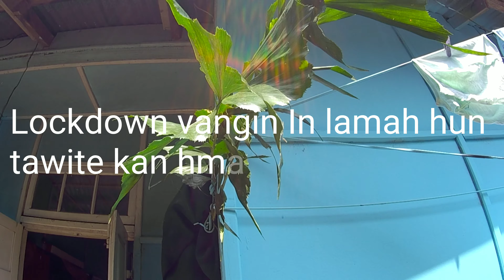In lamah Tumkau Ni kan hmang (05.04.2020)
Kawngzawh theih loh chu a khawharthlak ang reng khawp mai😔😔 engpawhnise kan phak ang tawka kan tih hi Pathianin malsawm rawh se🙏🙏